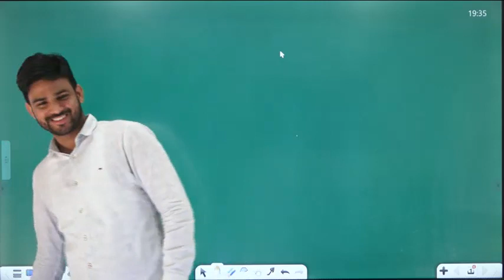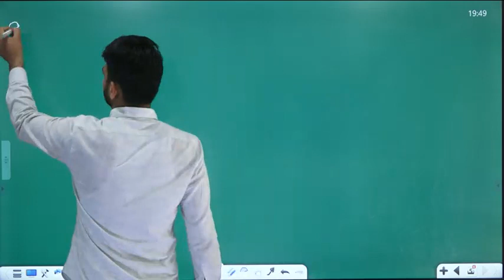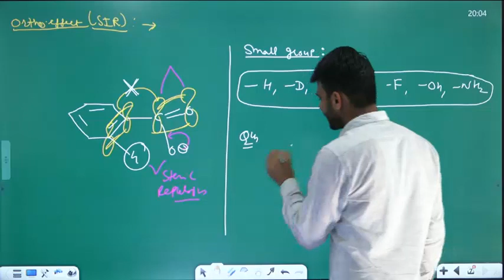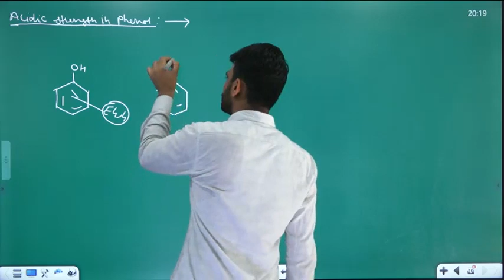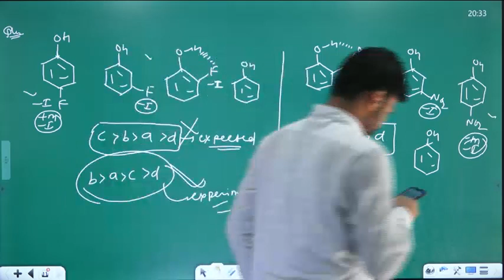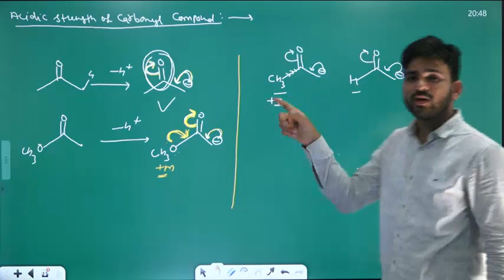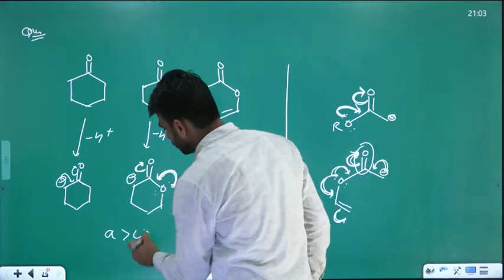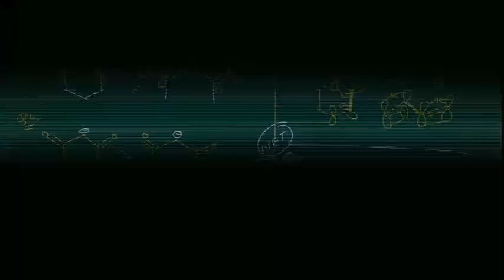ACID BASE LECTURE -2 GOC